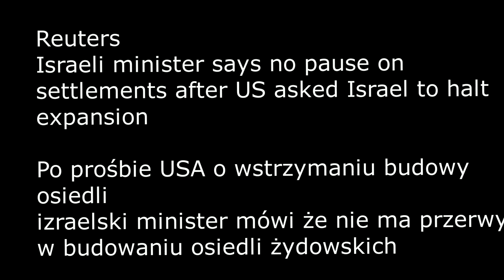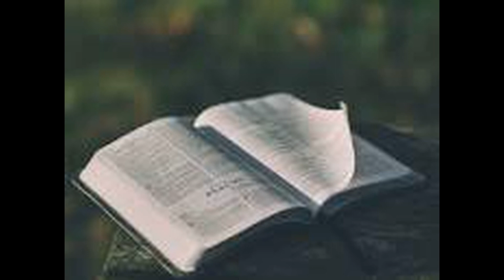Biblia a prawo międzynarodowe